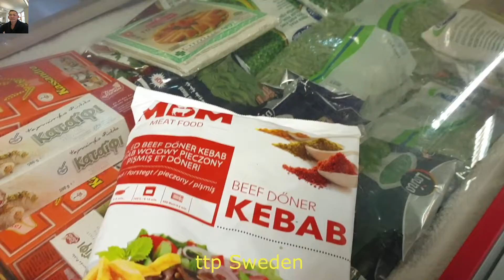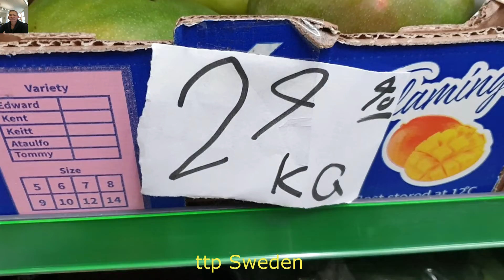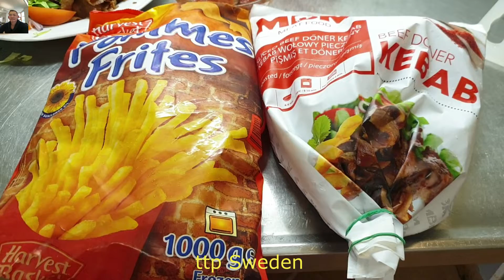Đầu tuần Kebab Thổ Nhĩ Kỳ kiểu Bắc Âu#ttp Sweden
Today, as usual, the couple went to the market to buy some food to make dishes. Invite the whole family to enjoy with his wife and couple my . I mainly share my life's joys and sorrows with everyone about this Nordic life with everyone. So I look forward to the contribution and sharing of everyone to give me more motivation and make better clips. Every week I show 2 clips Monday and Friday with the familiar time frame of 15 European time. 20 hours in Vietnam. Everyone, please watch and support me. Thank you very much
Hôm nay như thường lệ hai vợ chồng mình đi chợ mua tí đồ ăn làm món ăn Đầu tuần Kebab Thổ Nhĩ Kỳ kiểu Bắc  u. Mời cả nhà cùng vào thưởng thức cùng vợ chồng mình nhé. Mình chủ yếu là chia sẻ về cuộc sống những niềm vui và nỗi buồn trong cuộc sống với mọi người về cuộc sống ở Bắc  u này với mọi người. Vì vậy Rất mong được sự đóng góp và chia sẻ của mọi người để cho mình có thêm động lực và ra những clip hay hơn.Hằng tuần mình chỉ ra 2 clip thứ hai và thứ sáu với khung giờ quen thuộc 15 giờ Châu  u bằng 20 giờ Việt Nam nhé. Mọi người nhớ đón xem ủng hộ mình nhé.